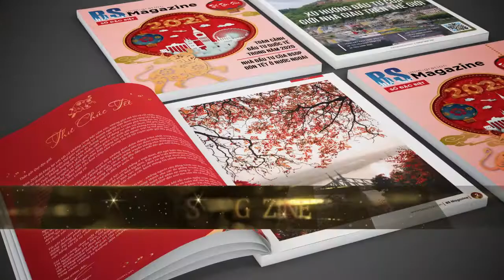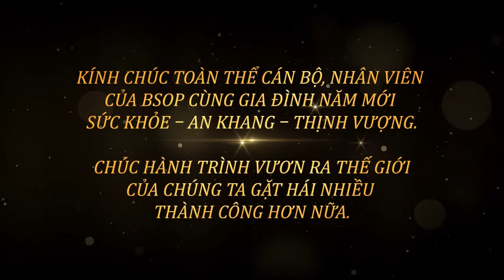2020 - BSOP Và Những Con Số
2020 - BSOP Và Những Con Số

Vượt qua một năm đại dịch Covid-19, BSOP vẫn vững vàng khẳng định được vị trí hàng đầu trong lĩnh vực tư vấn đầu tư định cư quốc tế cho các nhà đầu tư Việt. Chỉ tính riêng năm 2020, BSOP đã có những con số đáng ghi nhận như sau:
- Tổ chức được hơn 70 hội thảo lớn nhỏ đã được tổ chức trên khắp cả nước: Hà Nội, Hải Phòng, Quảng Ninh, Đà Nẵng, TP.HCM, Vũng Tàu, Cần Thơ
- Khai phá những thị trường tiềm năng mới: Hải Dương, Huế, Hội An và Đồng Nai
- Hơn 7000 khách hàng đã được hỗ trợ
- Hơn 30 chương trình định cư được triển khai
- Mở rộng mạng lưới gần 100 đối tác trong và ngoài nước
- Thử nghiệm các hình thức hội thảo mới
- Sáng tạo các sản phẩm truyền thông dẫn đầu thị trường: BS Magazine, App đầu tư định cư
- Work from Home trong những ngày dịch "căng thẳng" nhất
- BSOPers đón những ngày lễ lớn trong năm
- 10 Năm Bắc Sơn Group - Hành trình vươn ra thế giới

KẾT NỐI Với BSOP - Bac Son Overseas Platform

► VĂN PHÒNG GIAO DỊCH:
- Hà Nội: Tầng 9, tòa nhà AP, 87 Trần Thái Tông, Cầu Giấy, Hà Nội.
- Hồ Chí Minh: Lầu 6, tòa nhà Nam Long Bitexco, 63A Võ Văn Tần, Phường 6, Quận 3, Tp. Hồ Chí Minh.
- Hải Phòng: Tầng 8, tòa nhà BIDV, Lô 30, Lê Hồng Phong, Ngô Quyền, Hải Phòng.
- Đà Nẵng: Căn A5 – Phú Gia Compound, 144 Ông Ích Khiêm, Phường Thanh Bình, Quận Hải Châu, thành phố Đà Nẵng.
- Quảng Ninh: Vinhomes Dragon Bay Hạ Long, Phú Gia 3-21, Bến Đoan, Hòn Gai, Hạ Long.
- Síp: Pakova Center, Block A, Office 205, Omirou & Nikis, Limassol, Síp.
- Bồ Đào Nha: Tòa nhà Mapfre Seguros, Đường Gonçalo Cristóvão 347, 4049-042 Porto, Bồ Đào Nha.
- Australia: 1/3 Sydney Street, Barton ACT 2600.

Nội dung và thông tin tại video này chỉ mang tích chất quảng bá và tham khảo, không phải là nội dung chính xác nhất về các sản phẩm, dịch vụ của chúng tôi. Chúng tôi không chịu trách nhiệm về bất kỳ việc gì phát sinh từ video này.